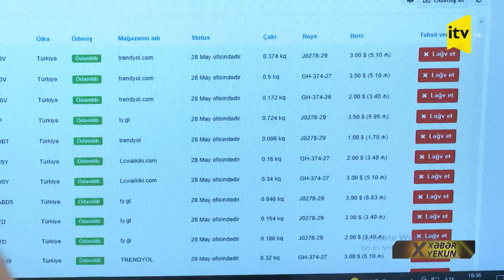Onlayn alış-verişə görə vergi ödəyəcəyik?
İndi bəzi sahibkarlar xaricdən şəxsi istifadə üçün onlayn sifarişlə mal alanlardan vergi tutulmasını təklif edir. Düşündürücüdür. Sizcə bir sahibkar rəqabətə tab gətirə bilmədiyi üçün çıxış yolunu sadə vətəndaşın azad istehlak haqqının əlindən alınmasında ya da dövlətdən yardımda görməlidirmi? Xuraman Məmmədovanın süjeti.